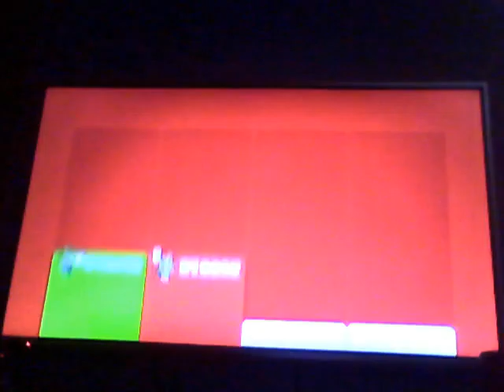Super Mario 3D World #9 - A Whole New World